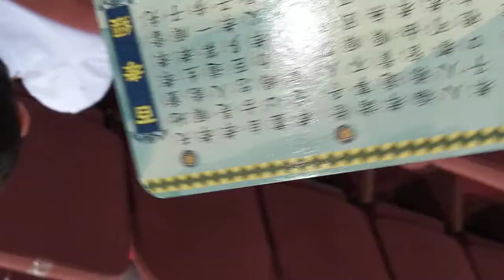VID 20201122每位狀元領到福袋含有孔子聖像的書籤、平安智慧水、百孝經...臺南市文教協會舉辦讀經狀元評鑑頒獎典禮，地點在崑山科技大學 115949ggg